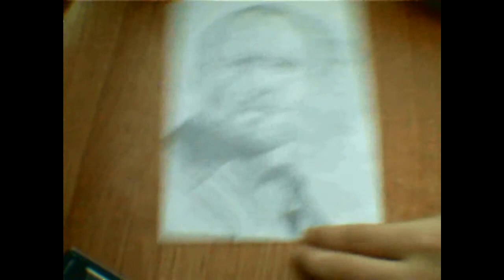Jason Statham drawing by Pintea Lionheart.